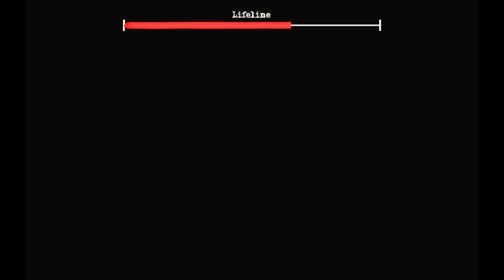Granny Chapter One And The Twins Funny Momments #1